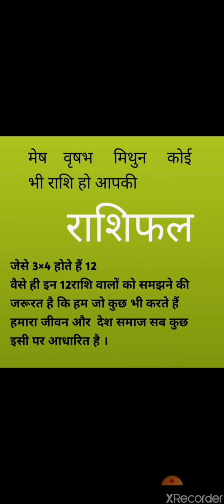राशिफल |आज जिन का जन्मदिन है |ज्योतिष | कैसा रहेगा | Astrology |today Birthday Forecast | Future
कैसा रहेगा आपका दिन
कितना अच्छा करने पर कितना आपकी झोली में आएगा ।